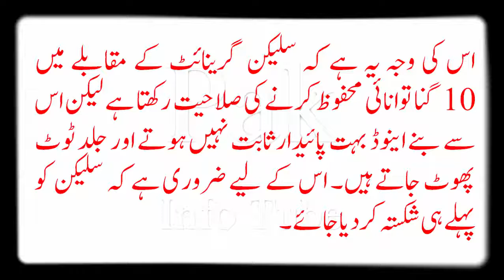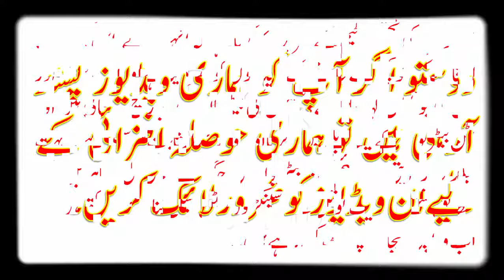شیشے کی بوتلوں سے بیٹیریاں بنانے کا منصوبہ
شیشے کی بیکار بوتلوں کو بظاہر یہی مصرف نظر آتا ہے کہ انہیں خاص بھٹیوں میں  پگھلا کر دوبارہ ان سے خام شیشہ تیار کرلیا جائے لیکن اب یونیورسٹی آف کیلیفورنیا ریورسائیڈ ( یو سی آر) کے ماہرین نے ری سائیکل بوتلوں سے دیرپا بیٹری تیار کی ہے۔
لیتھیئم آئن بیٹریاں ہمارے اسمارٹ فون سے لے کر کاروں تک کو بجلی فراہم کررہی ہیں۔ روایتی طور پر ان میں لیتھیئم کیتھوڈ اور گریفائٹ اینوڈ استعمال ہوتا ہے لیکن اب بوتلوں کے شیشے سے حاصل شدہ سلیکن سے بھی بیٹری کے اینوڈ بنائے جاسکتے ہیں۔
اس کی وجہ یہ ہے کہ سلیکن گرینائٹ کے مقابلے میں 10 گنا توانائی محفوظ کرنے کی صلاحیت رکھتا ہے لیکن اس سے بنے اینوڈ بہت پائیدار ثابت نہیں ہوتے اور جلد ٹوٹ پھوٹ جاتے ہیں۔ اس کے لیے ضروری ہے کہ سلیکن کو پہلے ہی شکستہ کردیا جائے۔
یونیورسٹی آف کیلیفورنیا ریورسائیڈ کے ماہرین نے شیشے کی بوتلوں کو توڑ کر اس کا باریک سفوف بنایا اس کے بعد سلیکن ڈائی آکسائیڈ کو گرم میگنیشیئم کے ذریعے سلیکن کی نینو ساختوں میں تبدیل کیا گیا اور آخری مرحلے میں ان پر کاربن کی ایک پرت چڑھائی گئی جس سے وہ مزید مضبوط اور زیادہ بجلی جمع کرنے کے قابل ہوگئی۔
اس کے بعد ماہرین  نے اس سے ایک بٹن سیل بنایا اور اسے 400 سائیکل تک آزمایا۔ بوتلوں کے سلیکن اینوڈ والی بیٹری کی گنجائش 1420 ایم اے ایچ تک دیکھی گئی جب کہ عام بیٹری کی گنجائش 350 ایم اے ایچ تک ہوتی ہے۔
منصوبے کی تحقیقی ٹیم کے سربراہ کا کہنا ہےکہ انہوں نے اس کچرے کا انتخاب کیا جو کچرے خانے کے میدانوں کو بھردیتا ہے اور اسے شیشہ اور اس کی بوتلیں کہا جاتا ہے، سلیکن کی بیٹریاں جلد جارچ ہوجاتی ہیں اور بٹن بیٹریوں کے مقابلے میں دیرپا اور اور پائیدار ثابت ہوسکتی ہے، بہت جلد یہ روایتی لیتھیئم آئن بیٹریوں کی جگہ لے لیں گی۔ ماہرین کے مطابق شیشے کی ایک بوتل سے سینکڑوں بٹن سیل بنائے جاسکتے ہیں اور اب وہ اپنی ایجاد کو پیٹنٹ کرارہے ہیں۔